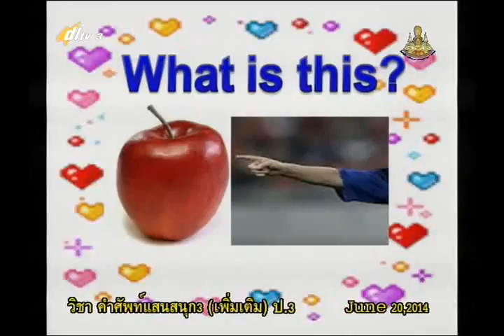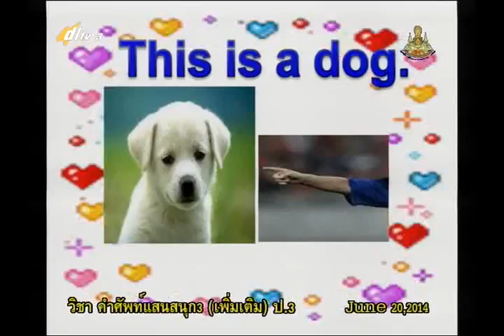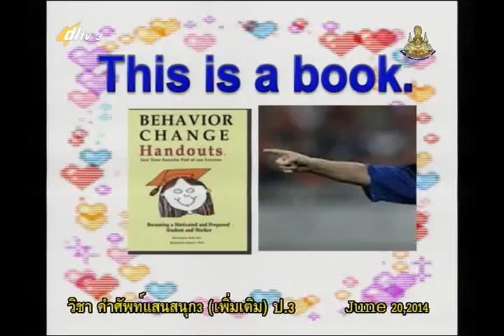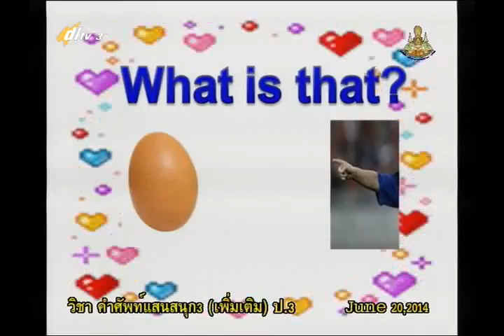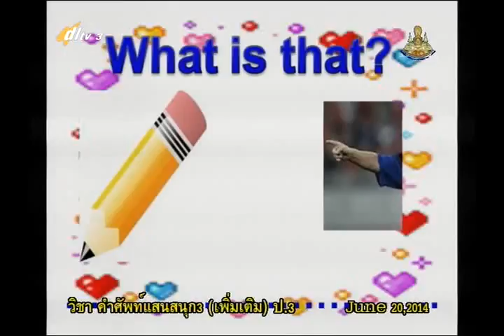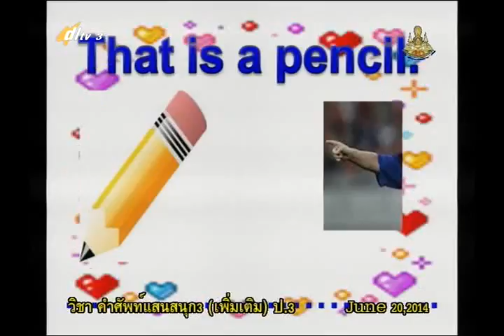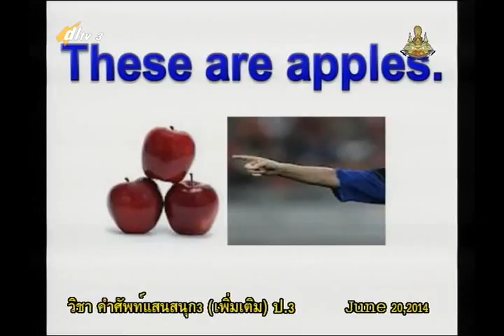015B+3200657อ+Question Sentence+engp3+dl57t1